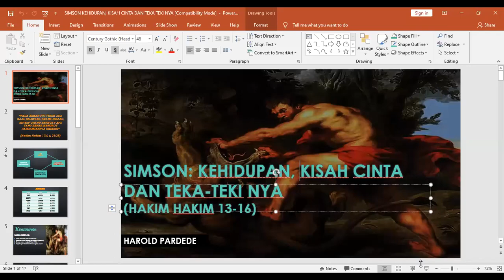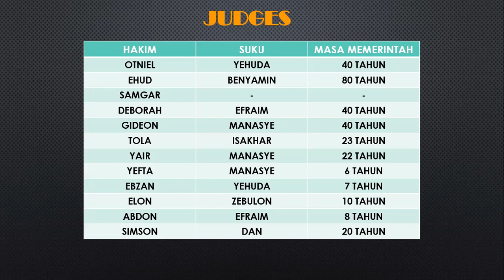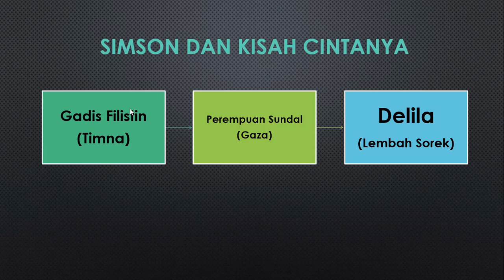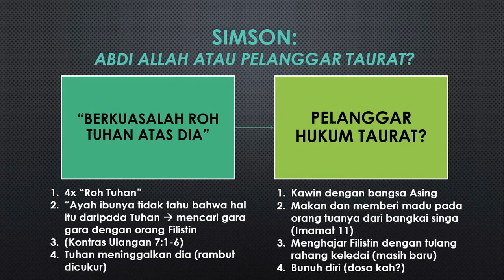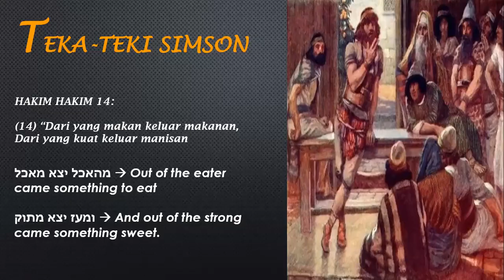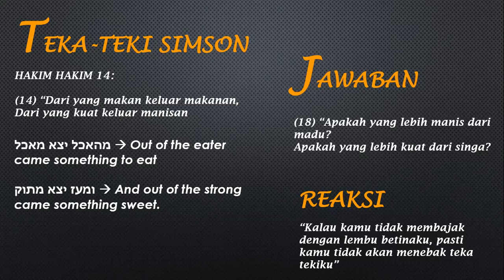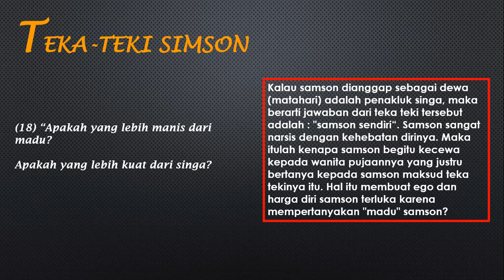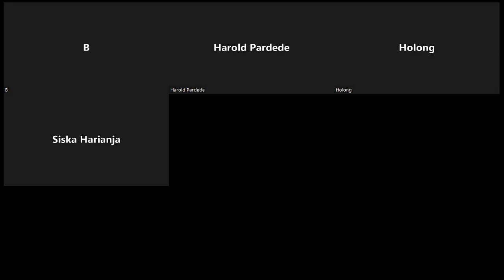SIMSON: KISAH CINTA DAN TEKA-TEKINYA (Hubungan Simson dan Tuhan Yesus)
🆒Sudahkah kamu tonton video kami yang sebelumnya?

Channel ini bertujuan untuk memberikan pengajaran yang sesuai Alkitab. Semua fenomena-fenomena yang berkembang dikekristenan akan kita bahas berdasarkan pengajaran yang benar menurut Alkitab. Jadi jangan lupa untuk tonton semua videonya dan selamat belajar.
Terimaksih, dan salam kasih❤️

IBADAH GKTI RAJA DAUD
Gedung GKKI HARVEST, Jalan Blok HKI No. 35, Cililitan. Jaktim

Pendalaman Alkitab
Setiap Rabu, 13:00